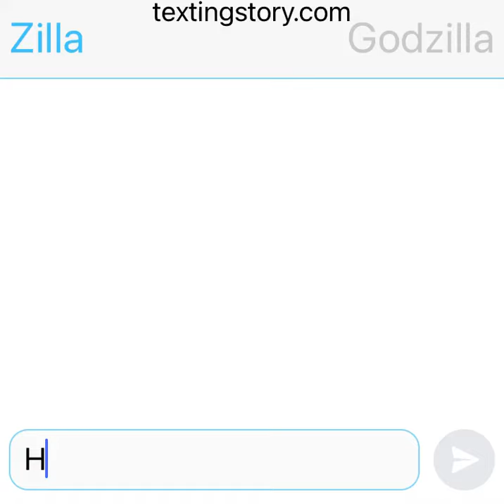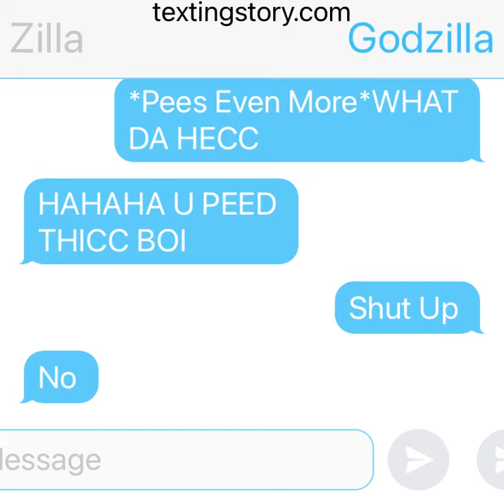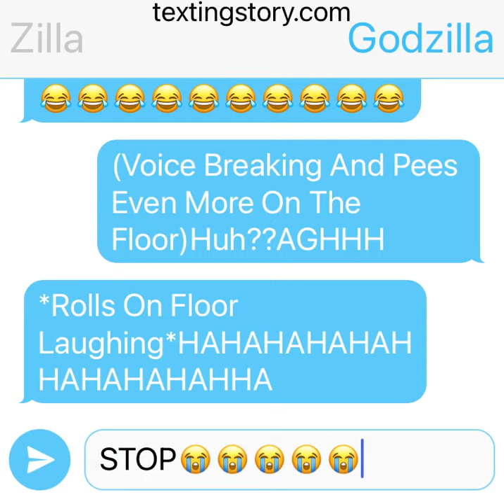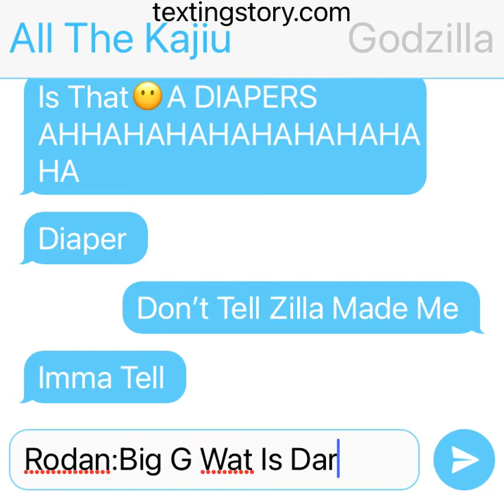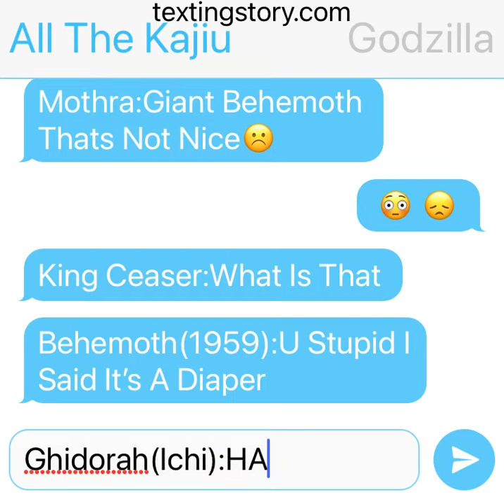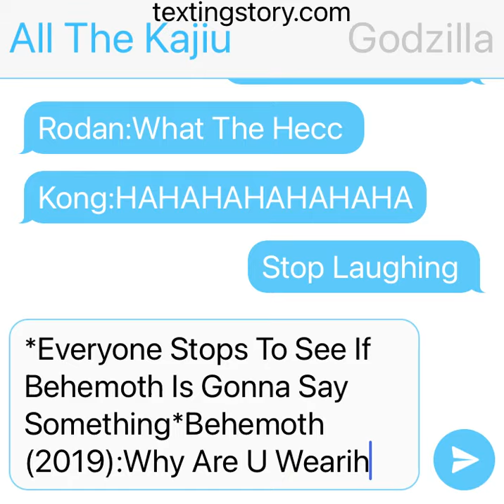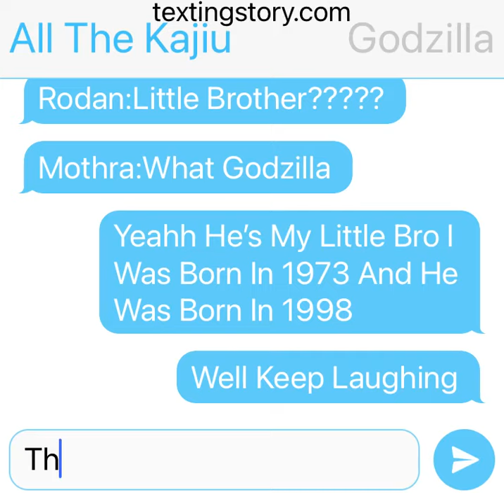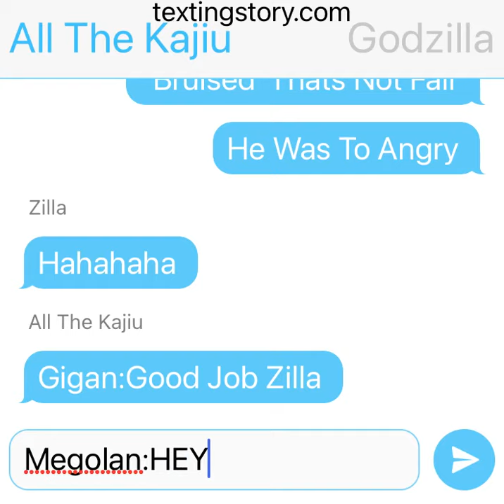Zilla And GodzillaKOTM(Me) Have A Weird Day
wat@0:00
Wat@2:00
 WAT@8:23